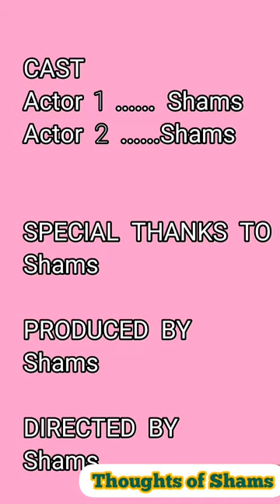Ammajaan's Photo Session!/ New Funny Video/Thoughts of Shams